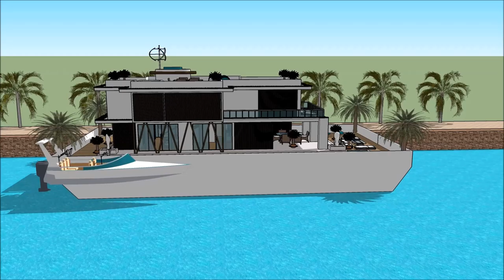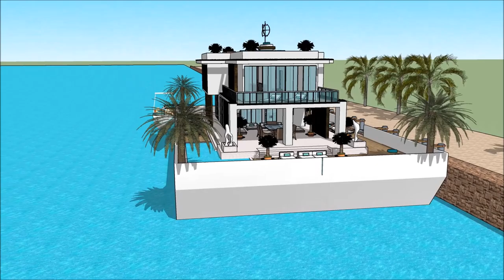Casa flotante lago todos los santos la casa flotante casa barco kerala mansion de lujo tour diseño m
The floating house villa houseboatzania launching an innovative high-end luxury yacht floating house villa mansion home design potentially as a display of exhibition of the Casa flotante lago todos los santos la casa flotante casa barco kerala mansion de lujo tour diseño m.

The collection of the Floating house villa houseboatzania concept of Casa flotante lago todos los santos la casa flotante casa barco kerala mansion de lujo tour diseño m consists of high luxury and architectural art pieces in minimalism combined with living on the waterfront of the harbour.

The floating house villa mansion yacht design has the basis to sustain living with high standards and contemporary structural design Casa flotante lago todos los santos la casa flotante casa barco kerala mansion de lujo tour diseño m with numerous of prospects for excessive living and celebrating the desire of life worldwide: